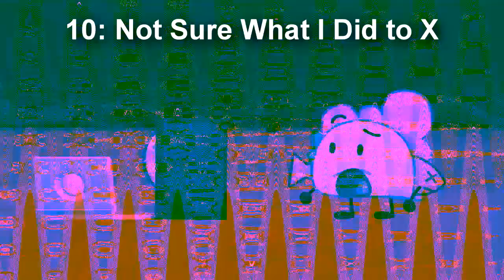Wollicome Woliviser Csupo Render Pack Rounds 1 to 10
60 rounds!